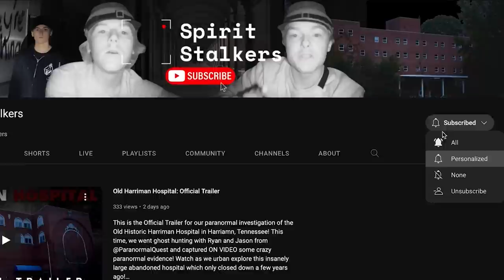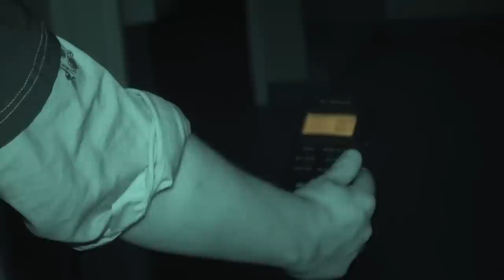The HAUNTED Hospital in Harriman: Proof of Paranormal Captured (feat.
The Old Harriman Hospital is believed to be the most haunted hospital in Tennessee and possibly all of America! This building is massive with almost 170,000 square feet to cover and explore. For over 70 years, this hospital served the Roane County, Tennessee area as one of its largest hospitals. Hospitals are uniquely haunted! People are born there, morn there, heal there, live there, and die there. The hospital was purchased to save the building in 2022 by Ronnie Dee. He heard of this hospital and its many ghost stories and came to investigate. What they captured and what they saw shocked them. Shadow figures, apparitions, disembodied voices, footsteps, and many other paranormal occurrences led them to believe the old hospital was special. Something about this place just draws you in. Tonight, we will be joining forces with  @SpiritStalkers  to see what paranormal energy this hospital holds. What we capture, may just be one of the most bizarre and exciting night of paranormal evidence we've ever had! So turn off the lights, grabs some snacks, and prepare for a haunting night of paranormal investigation!